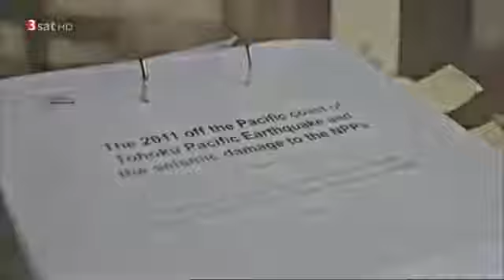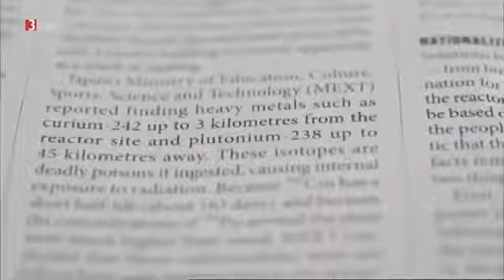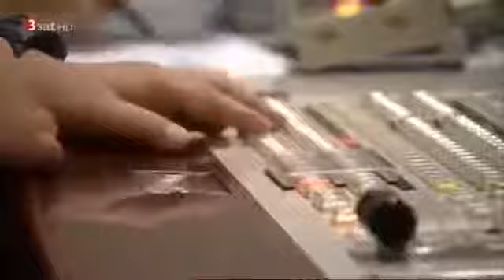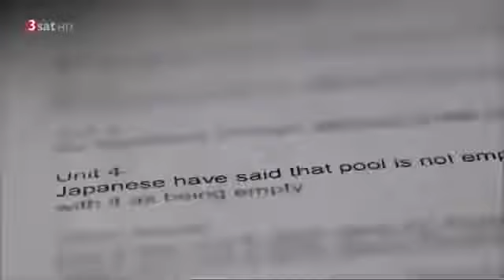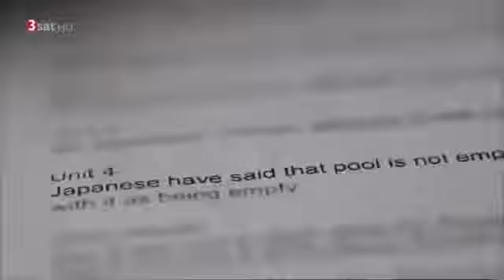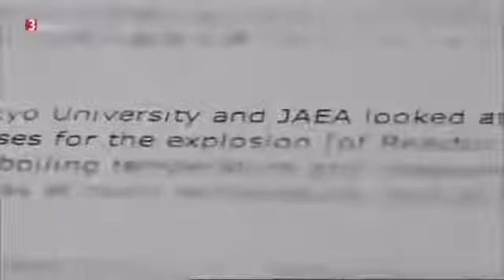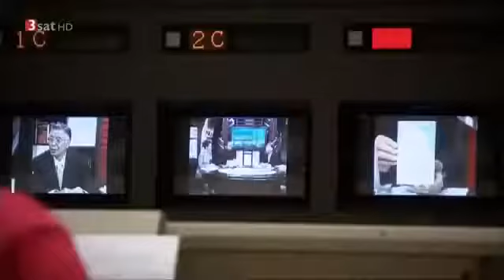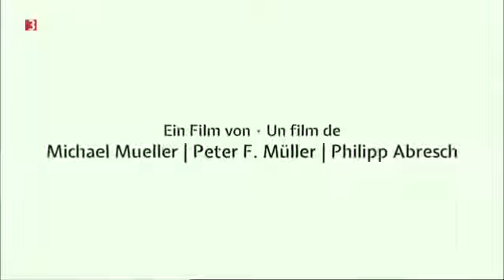Seuchengebiet Fukushima - Wie die Strahlung Japan verätzt! - DOKU 2016 *NEU* HD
Seuchengebiet Fukushima - Wie die Strahlung Japan veränderte - Doku 2016 (NEU in HD) Doku 2015 Kernfusion - Fukushima : Atomkatastrophe in Japan . Doku 2015 Kernfusion - Fukushima : Atomkatastr.

Seuchengebiet Fukushima - Wie die Strahlung Japan verätzt! - DOKU 2016 *NEU* HD. Knast Doku. Leben im verseuchten Gebiet - Tschernobyl vesves.

Sagawa tötete 1981 die 25-jährige niederländische Studentin Renée Hartevelt. Beide studierten Englische Literatur an der Sorbonne in Paris. Er erschoss sie, nachdem er sie gebeten hatte,.